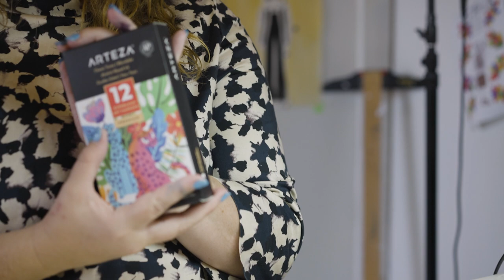Sara Kaplan Expert Interview | Arteza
An illustration can be worth a thousand words. ✏️✍️ Get to know Sara Averbook Kaplan and see how her unique style has helped her land projects with famous entities like Valentino and Fendi. Watch as she helps provide some advice on how to build your own artistic career.

Premium drawing and illustration supplies are waiting for you at Arteza. Discover pencils, blenders, sketchbooks and more that are perfect for drawings of all types.